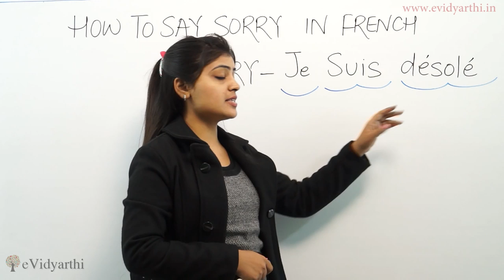How to Say "SORRY" in French (Best Online French Education)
In this video we will learn how to say "SORRY" in French.